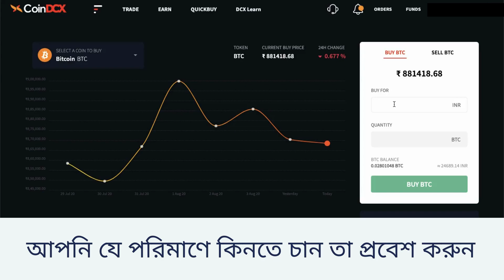How to Buy Crypto for as low as INR 10 (in Bengali)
Here is the process on how CoinDCX users can buy/sell +100 Cryptos on Insta with ease.

CoinDCX offers a wide range of industry-first products that include:

Insta - Buy/Sell Bitcoin & Altcoins instantly starting with INR 10

Margin - Trade crypto across 250+ markets with 6X leverage.

Spot - Trade cryptocurrencies in 500+ markets with highest liquidity

CoinDCX Social channels